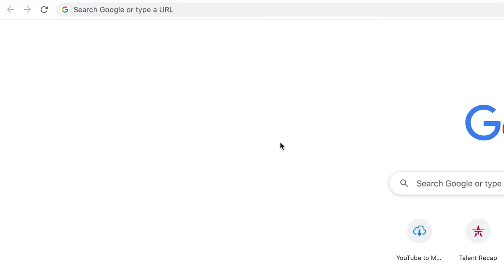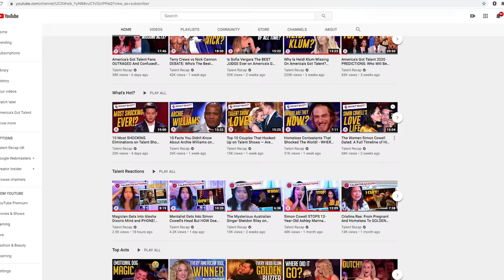All BTS Performances on America's Got Talent + Backstage Footage!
Hey, if you hadn't had a chance to watch HERE are the best AGT 2023 auditions 📣 What?! Did you see these famous contestants return years later? All BTS Performances on America's Got Talent + Backstage Footage!

1. Idol on AGT 2018 - 0:13
2. Dynamite on AGT 2020 - 4:03
4. BTS on BGT - 7:44
3. Behind the Scenes on AGT - 8:32